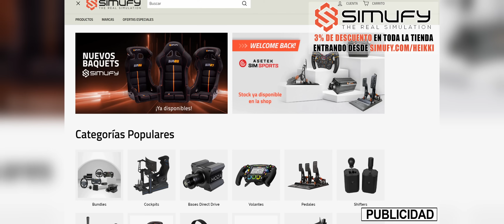Mis primeras carreras online en F1 24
- Placa base MSI X470 Gaming Pro
- Procesador AMD Ryzen 7 3900X
- Tarjeta gráfica Gigabyte Nvidia GeForce RTX 4070
- Monitor BenQ EX3501R
- Auriculares Astro A40

ACCESORIOS STREAMING

- Micrófono Fifine K658
- Capturadora Elgato 4K60 Pro
- Cámara principal Panasonic Lumix G7
- Webcam Logitech Brio

VOLANTE

0:00 Simufy
0:14 Presentación
0:39 Carrera 1
7:00 Carrera 2
11:59 Codemasters sigue igual
12:49 Carrera 3
18:53 Carrera 4
24:30 Carrera 5
29:25 Conclusiones y despedida